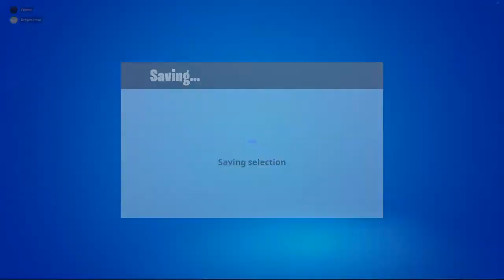I Need To Stop Doing 1v1s | Fortnite 1v1